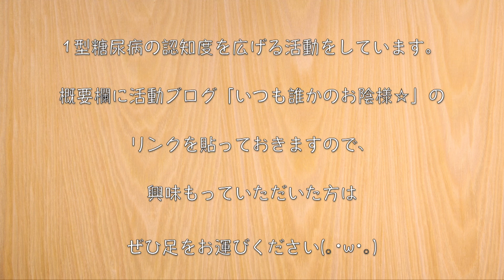【中身は○○○！？】低糖質でボリューム満点☆「甘辛ミートボール」の作り方【糖質制限ダイエット】Low Carb Meat Ball Recipe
見た目も可愛い☆

今回は、ミンチ肉とアレを使ってボリューム満点の１品を作ってみました♬
形も可愛い！お弁当やおつまみにピッタリなレシピです☆

‹材料›
・合い挽き肉（350g）/ 糖質：0.9g
・うずら卵（１２個）/ 糖質：1.4g

‹調味料等›
・濃口醤油（大さじ１）/ 糖質：1.8g
・糖質ゼロ 料理酒（大さじ１）/ 糖質：0g
・ラカントS（液状）：小さじ２
・生姜チューブ：少々
・ごま油：大さじ１

【お手紙等はコチラへ】
1型糖尿病masaの低糖質な日常　宛